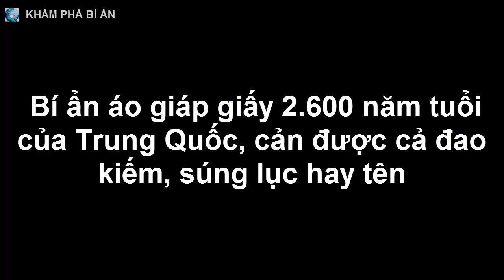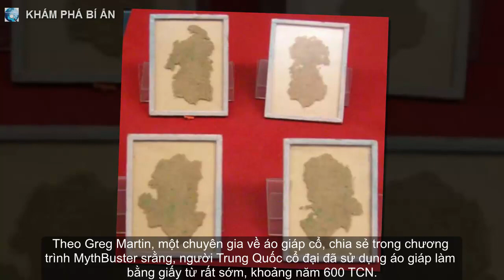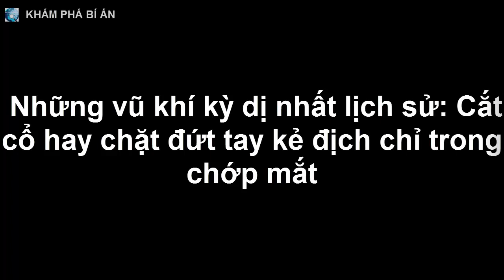Bí ẩn áo giáp giấy 2.600 năm tuổi của Trung Quốc, cản được cả đao kiếm, súng lục hay tên